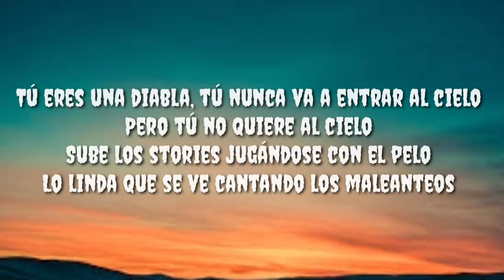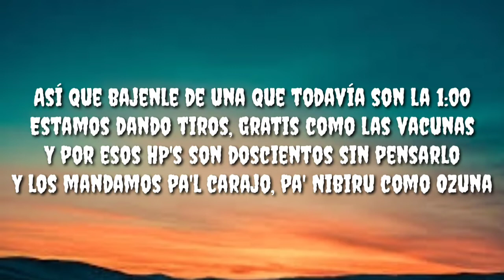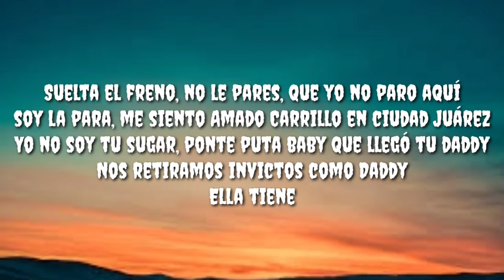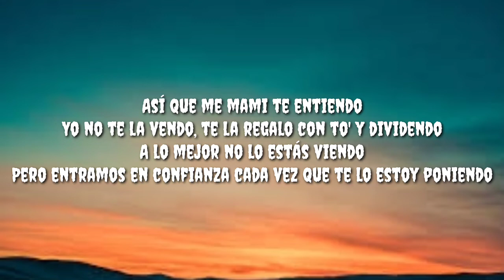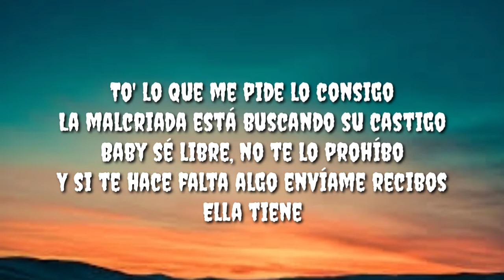Daddy Issues - Joyce Santana, Brayy, Totoy El Frio [ OFFICIAL LETRAS VIDEO ]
(Lyrics, Letras)

Yeah!
Los verdaderos HP's
Kapital Music

Tú eres una diabla, tú nunca va a entrar al cielo
Pero tú no quiere al cielo
Sube los stories jugándose con el pelo
Lo linda que se ve cantando los maleanteos
En la disco llevo par de rounds más que Canelo
Tú sabes que a mí me da contigo cuando bebo
Veo que te tiran y no ganan como Melo
Yo no soy el novio, pero yo también la celo
Así que bajenle de una que todavía son la 1:00
Estamos dando tiros, gratis como las vacunas
Y por esos HP's son doscientos sin pensarlo
Y los mandamos pa'l carajo, pa' Nibiru como Ozuna
Polvito de tussi se entusiasma
Le mete a la flora pa' rodearse de la fauna
Parece que a esa nariz ya no le da ni asma
Le gusta las drogas pa' olvidarse los traumas
Ella tiene

Daddy issues, está buscando papi
Sugar baby, quiere un sugar daddy
¿Qué tú quieres? ¡Toma mami!
Tranqui que yo sé que ese culo no es gratis

Tú eres una maldita, pero estás re-bendecida
Dale grita como loca, que hoy te toca tu prendía'
Las téticas operadas pero el culo es de real
Ella es un disco diamante certificado por la RIAA
Suelta el freno, no le pares, que yo no paro aquí
soy la para, me siento Amado Carrillo en ciudad Juárez
Yo no soy tu sugar, ponte puta baby que llegó tu daddy
Nos retiramos invictos como Daddy
Ella tiene

Su daddy issues, gata michu michu
Yo te compré Gucci, te tiré pa'l piso
Yo no los escucho culiando en el paraíso
Esa pussy juicy yo no sé lo que me hizo
Tú vas es pa' debajo del suelo
Como a ti te gusta jalándote por el pelo
Tú te estás quemando, pero repleta de hielo
Ella tiene

Hazte la santa, que ese culo es santo
Llévatelo a la garganta, antes de hacerte canto
Estás mal de la mente, pero te lo aguanto
Los gastos se invierten, y si son pa' ti no importa cuantos
El papelito me tiene happy
Solo un pelao' se queja de las chapis
A ti, pa' dártelo hay que ser versátil
Temperamento volátil, muy rico como pa' chingar gratis
Así que me mami te entiendo
Yo no te la vendo, te la regalo con to' y dividendo
A lo mejor no lo estás viendo
Pero entramos en confianza cada vez que te lo estoy poniendo
To' lo que me pide lo consigo
La malcriada está buscando su castigo
Baby sé libre, no te lo prohíbo
Y si te hace falta algo envíame recibos
Ella tiene